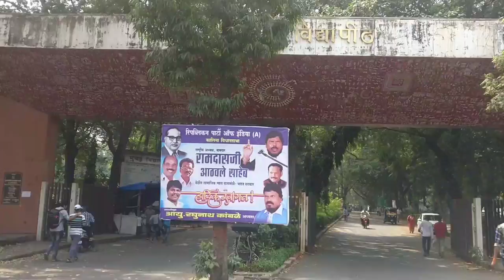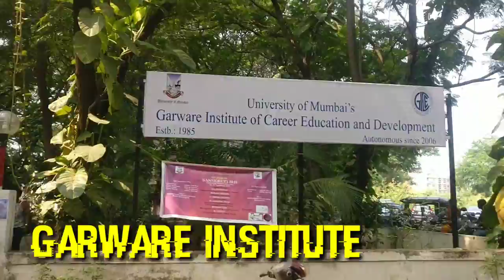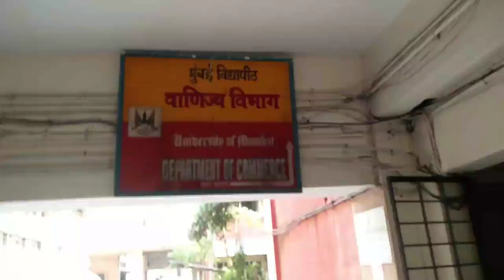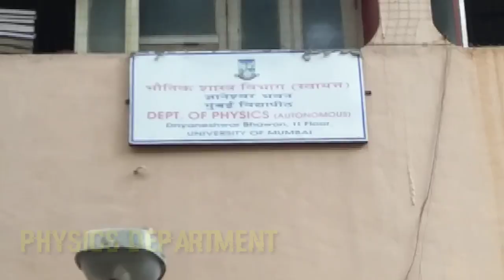Mumbai University Tour || Kalina Campus Video Map || Full Details With All Departments by Dinesh Sir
This vlog is created by Dinesh sir for all the students and visitors of Mumbai university. All the buildings, Bhavans, Departments and full campus is shown and explained in a very easy way along with bike road tour.